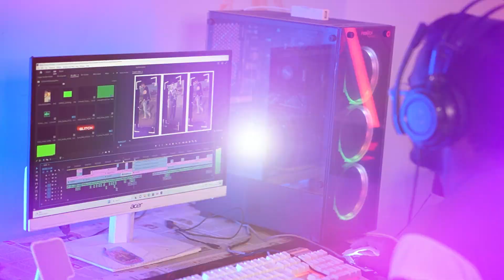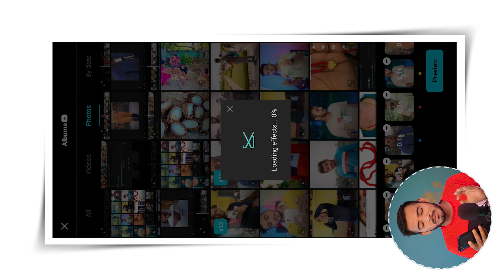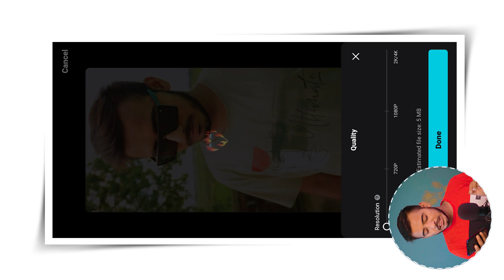Flaming Heart Reels Editing | Flaming Heart Capcut Template | Instagram Trending Reels Editing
YOUR QUERIES...
flaming heart reels editing,
fire heart reels editing,
instagram trending reels editing,
flaming heart template,
flaming heart capcut template,
uchi tha te yaar bataiye reels editing,
capcut new template reels video editing,
flaming heart template reels editing,
capcut video editing link,
flaming effect reels viral video editing,